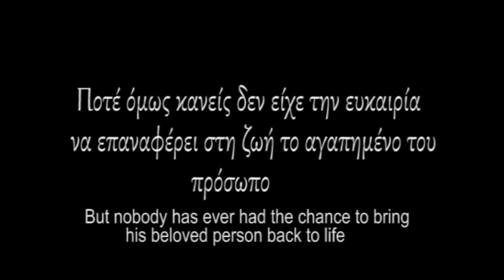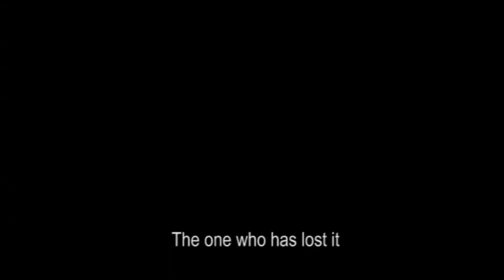Orpheus k Eurydice (Short movie)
Orpheus and Eurydice get married, but later that night, Eurydice is bit by a snake and dies. So far, so terrible. Overcome with grief, Orpheus travels to the Underworld to bring her back to life. He convinces Hades and Persephone to let Eurydice go, but her release comes with a catch: Eurydice must walk behind him as they ascend to the upper world, and Orpheus is forbidden from looking at her...